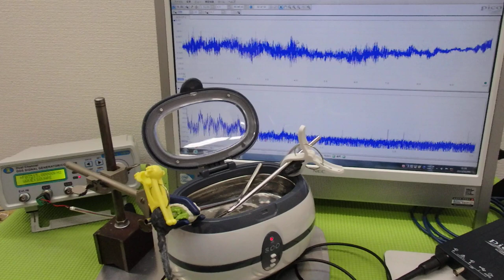メガヘルツの超音波発振制御プローブを利用した実験動画 ultrasonic-labo